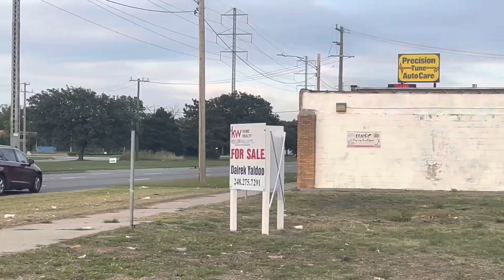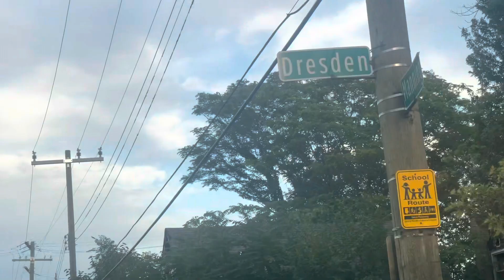EMINEM’S CHILDHOOD HOME 8 MILE IN DETROIT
Eminem Childhood Troubles And Home On 8 Mile In Detroit